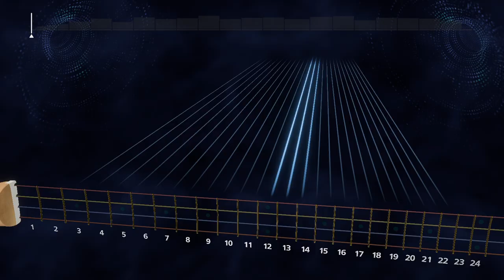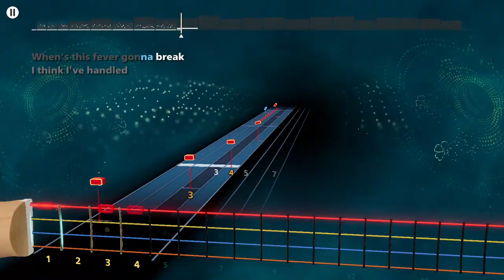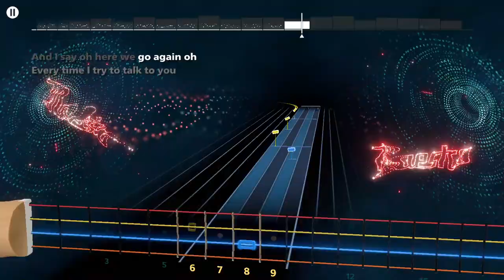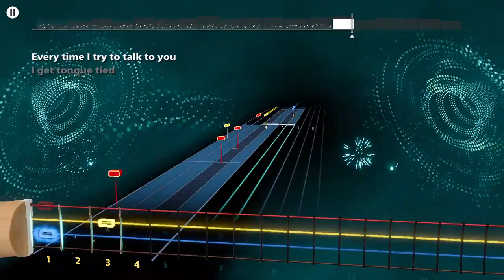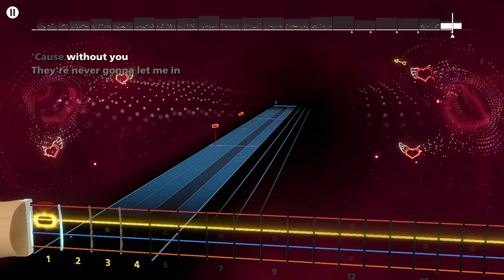Santana feat Alex Band - Why Don't You & I Rocksmith+ Bass